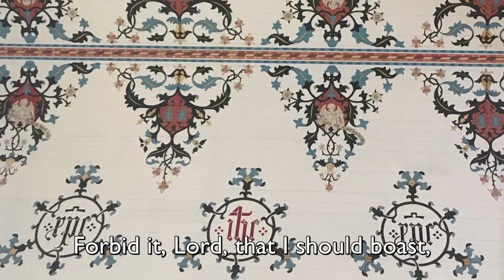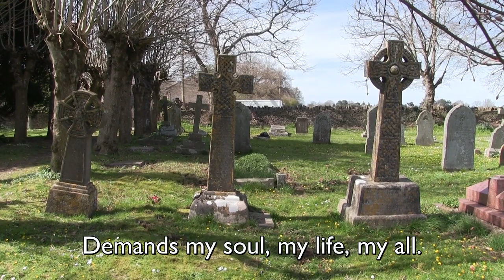Music at Minch for Good Friday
Music to accompany your reflections this Good Friday. Warwick Cole plays a prelude by Bach and the hymn When I Survey on the organ at Holy Trinity Church, Minchinhampton.